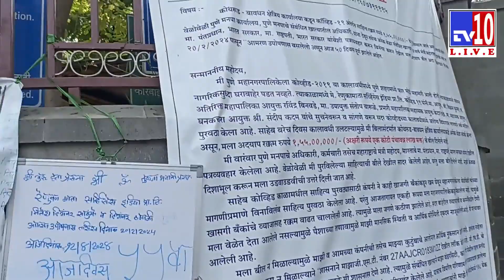आचार संहितेच्या काळात संविधानाची ऐशीतैशी | पुन्हा एखदा सुरक्षा रक्षकांची आंदोलनकर्त्यांवर दडपशाही